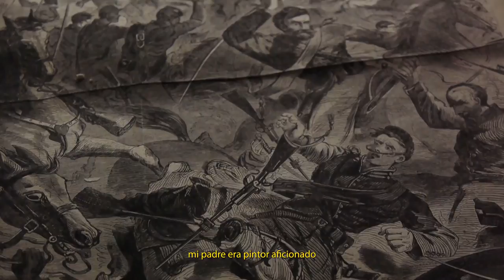Gladymar | Insignia - Lorgio Vaca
“Toda mi vida he estado hacienda una obra de arte” – Lorgio Vaca

Acompáñanos en este primer capitulo de la nueva serie original de Gladymar.
Viajemos junto a Lorgio Vaca por la historia de su inspiración y descubramos los colores que han pintado su vida.